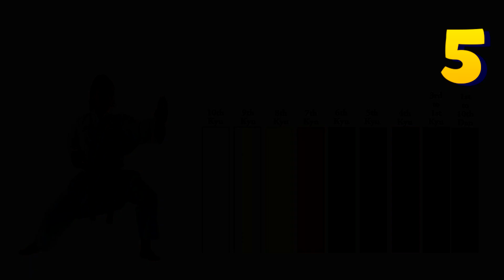10 ЗАЧУДУВАЧКИ ФАКТИ #64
Зачудувачки факти еп. 64